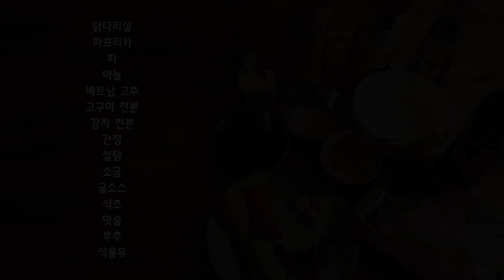맥주 안주로 찰떡! 🍺 현지에서 먹힐까 이연복 쉐프의 깐풍기 만드는 법 : 刮风机 Spicy garlic fried chicken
"현지에서 먹힐까 : 중국편 (18.10.27 방송)" 두번째 요리!!
맥주안주로 딱 좋은 깐풍기를 준비해봤는데요.
이연복 쉐프님 스타일대로 따라해 보았습니다.

맛있게 봐주시면 감사하겠습니다~

사용 재료 : 닭다리살 300g, 파프리카 2개, 대파 흰 부분 1/3대, 마늘 3개, 베트남 고추 약간, 고구마 전분 감자 전분 옥수수 전분 7:2:1, 설탕, 간장, 굴소스, 맛술, 1큰술씩. 식초 2 큰술, 소금 후추 약간